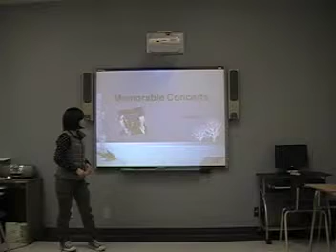Yukie W10 Memorable Concerts